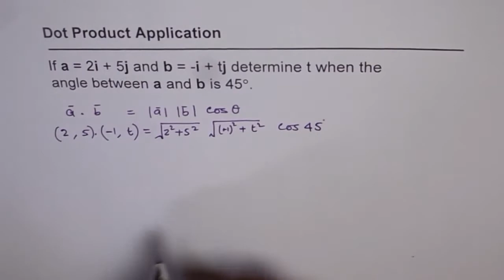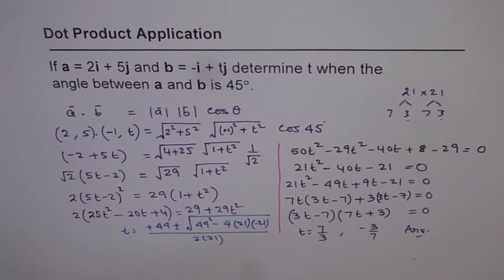Find Vector For Given Dot Product